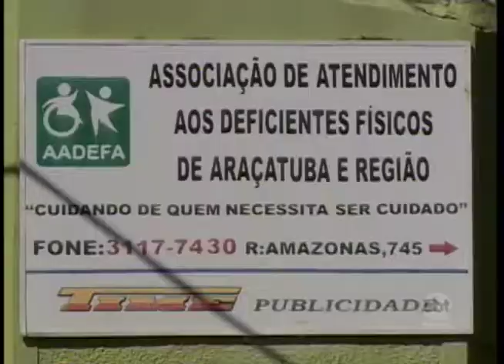Empresas tem dificuldade em cumprir a cota de portadores de deficiência física